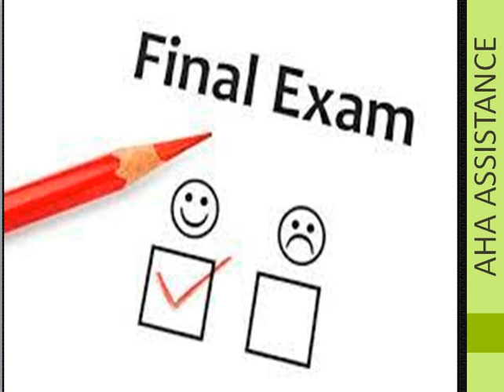Good News about Boards Exam 2021 Students-Exam Cancelation News-Students Promotion News 2021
News about Boards Exam 2021 Students-Exam Cancelation News-Students Promotion News 2021
9th class
10th class
11th class
12th class exam 2021
bcpm science
9th class exams 2021
bise kpk
bise fsd
10th class result 2021
9th class result 2021
news
punjab exams 2021
4 January
9th class exams cancelled
10th class exams cancelled
bcpm science latest news
11th exams cancelled
12th exams cancelled
exams 2021cancelled
board exams

9th class board exams 2021
10th class board exams 2021
dear students
summer vacation
Summer holidays extension 2021
Summer holidays
winter vacations in punjab schools 2021
Summer vacations
holidays
Punjab
pakistan
winter holidays
Summer vacations
holidays
vacation notification
holidays 2021
vacations 2020
summer holidays in pakistan 2021
2021
Khan Teaching
11th Class date Sheet original 2021
11th Class Bise karachi date Sheet 2021
11th CLass date Sheet bise gujranwala 2021
Intermediat date sheet 2021
11th Class date Sheet 2021
1st year date sheet 2021
9th class board exams 2021
10th class board exams 2021
9th class exams 2021
 board
new
exam
education news
new exam date 2021
bise karachi
bise lahore
 punjab board exam 2021
 study news
 latest news
news about 9th class exams 2021
lhr board
cbse
exams news
Vacations In Colleges & School 2021
 holidays
 summer vacations
9th Class Board exams 2021
 10th class board exams 2021
11th class board exams 2021
12th class board exams 2021
board exam 2021
 class 12
9th
10th
 11